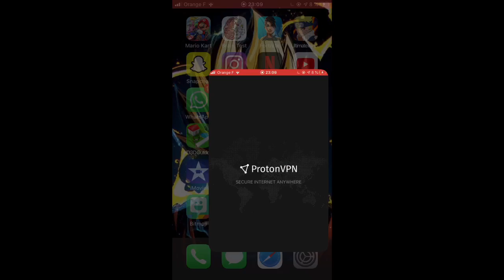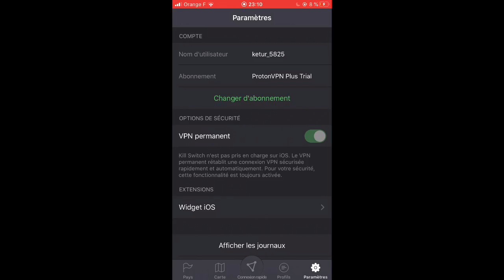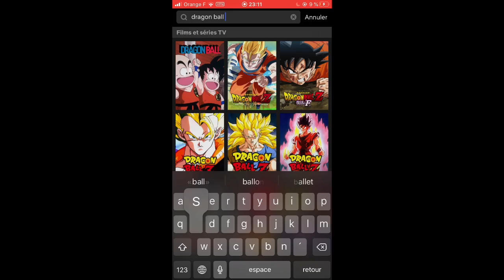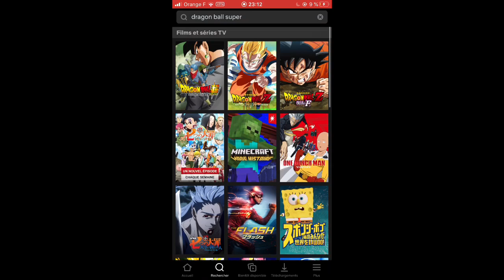COMMENT AVOIR NETFLIX JAPONAIS (NO FAKE) IOS ET ANDROID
Pour ceux que sa marche pas voici une nouvelle technique sur ma chaîne: